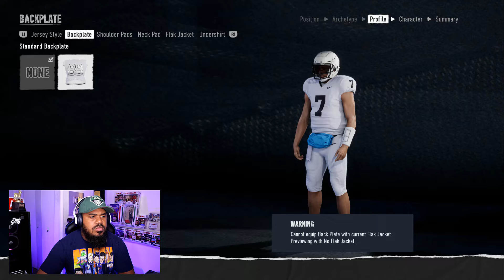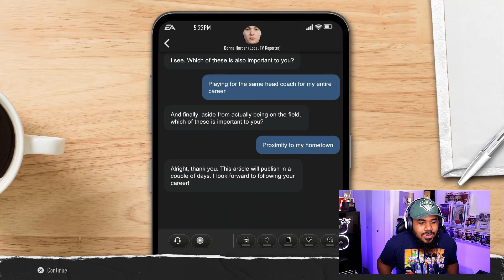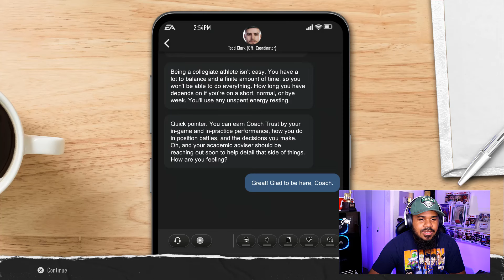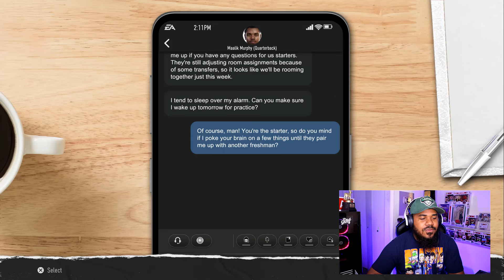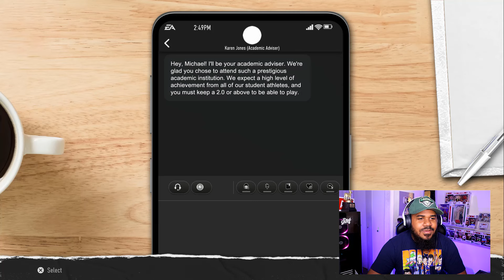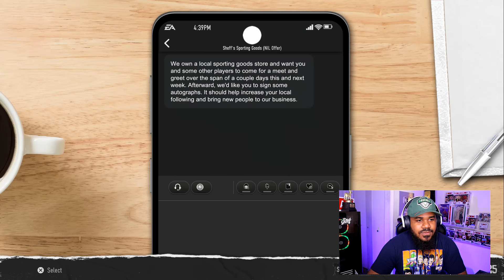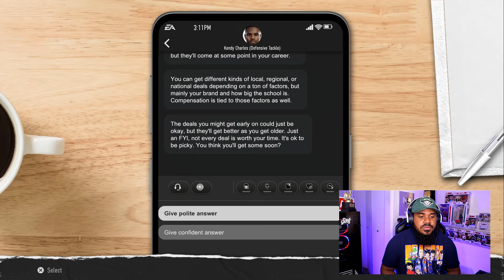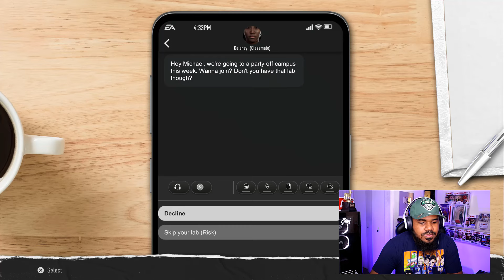College Football 25 Road to Glory - Signing Day! (Episode 1)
College Football gaming is back for the first time in over a decade! Welcome to Episode 1: The creation of my player, signing to a team and more!